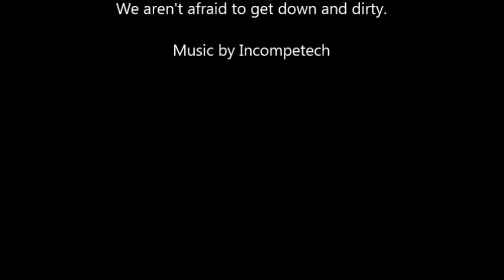TNT Plays: Shadowrun Returns Part 28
Bugs! Exterminate the bugs! Exterminate! EXTERMINATE! Oh crap there's a lot of bugs.

We're almost there... almost to the end. Give us a like?